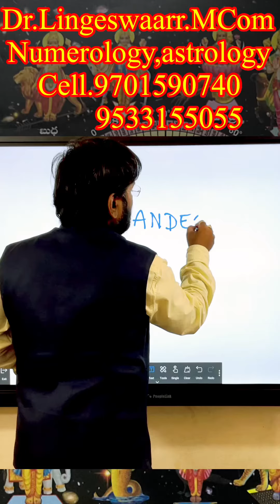Sandeep//సందేప్ అనే పేరు ఉంటే అన్నీ ఇబ్బందులే ఇలా//Dr Lingeswaarr astrology